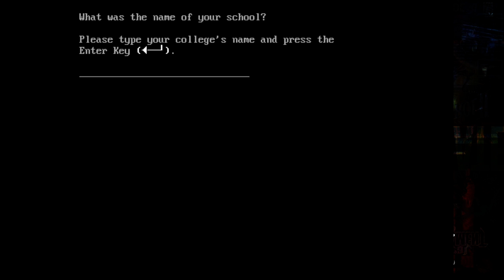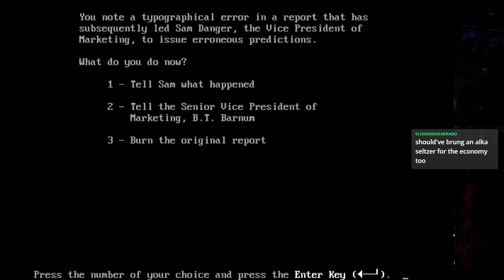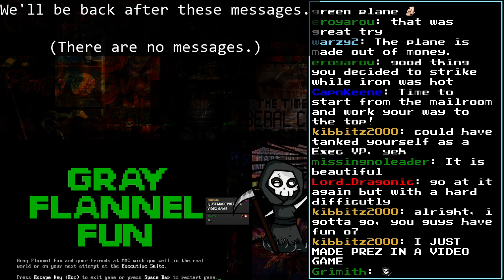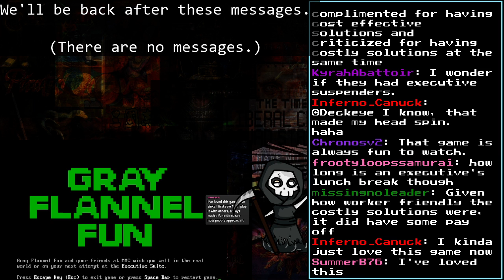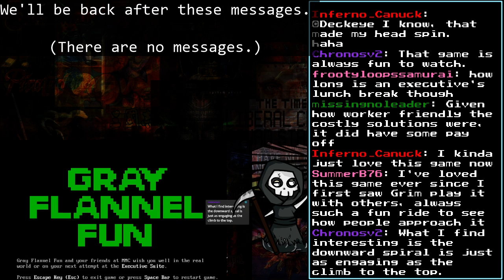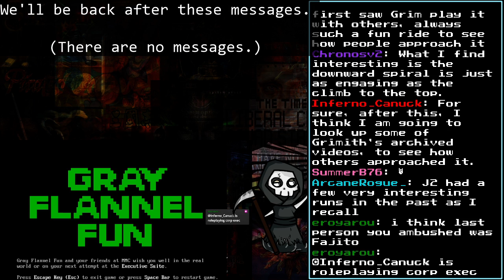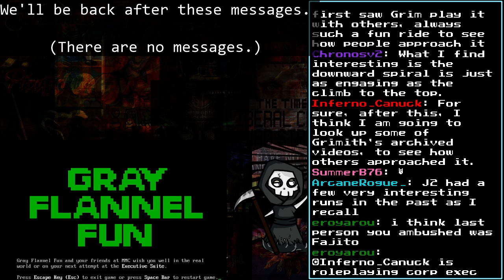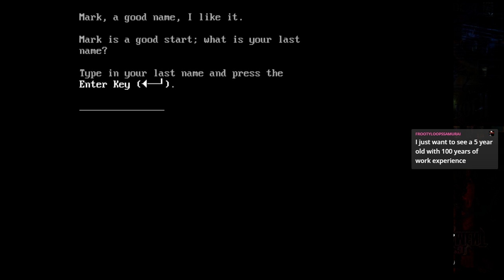LGWI Live! - InfernoCanuck vies for the Executive Suite.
I've got a friend(ish) I've been gaming with for years now. He used to record, but now he just broadcasts. Anyway, he's never tackled Executive Suite. I drag him into it.

Broadcasted on May 24, 2022.